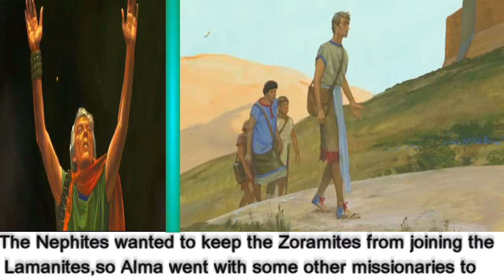LDS Deaf - "THE ZORAMITES AND THE RAMEUMPTOM"slides video:Bangalore-ISL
Bangalore-ISL: LDS Deaf - "THE ZORAMITES AND THE RAMEUMPTOM"slides video of The Church of Jesus Christ of Latter-Day Saints.